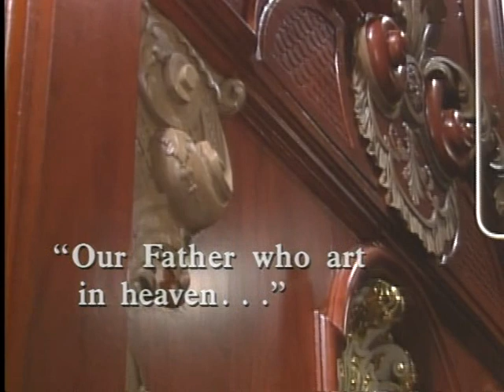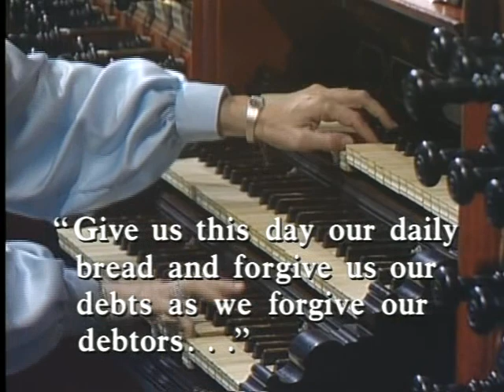MUSIC ON THE THEME OF PRAYER with Diane Bish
9017 MUSIC ON THE THEME OF PRAYER  Tenor Jonathan Welsh and soprano Elizabeth Knighton join Diane Bish in a program on the theme of prayer.  Music includes:  Malotte "The Lord's Prayer" and Dungan "Prayer of St. Francis of Assisi."  Diane plays Mendelssohn "Sonata  1 - "The Lord's Prayer Sonata" and Durufle "Some Creator."